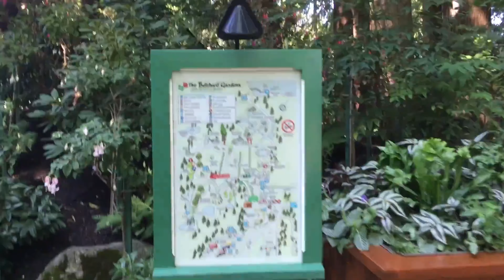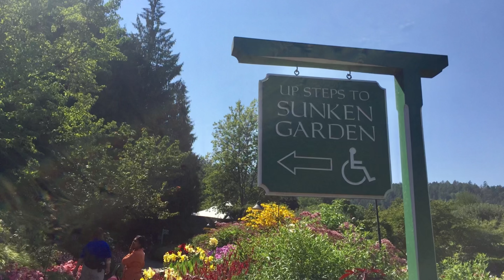Butchart Gatden Victoria BC 🇨🇦 ( one of the most beautiful garden in the world)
History of The Butchart Gardens
It all started as a labor of love. Jennie Butchart wanted to recreate some natural beauty from the remains of her husband’s mined-out industrial quarry site. To the Butcharts, this land was their home, which they moved to in 1904 and in 1908 named the estate Benvenuto—Italian for welcome.
As the cement plant built on grounds exhausted the property’s limestone deposits, Jennie envisioned a lush garden in its place. She carefully crafted the structure, arranging for horse-drawn carts to haul in soil from nearby farms from 1912 to 1921. In the end, she created the crown jewel of The Butchart Gardens – The Sunken Garden. Since then, The Butchart Gardens have continued to delight visitors from all around the world with awe-inspiring blooms and unique plantings.

From downtown Victoria, BC, you can access The Butchart Gardens by motor coach, bicycle, car or B.C. transit bus (see more details on these options for getting to The Butchart Gardens).
We highly recommend booking your tour with Clipper for the most seamless and cost-effective travel experience. If you are planning to spend the night in Victoria, our Butchart Gardens overnight package above enables you to leave your luggage at our terminal or to be delivered direct to your hotel so you don’t have to worry about a thing while enjoying your Gardens visit!  The Butchart Gardens are open 365 days a year (NOTE:  please check the Gardens’ hours for accurate days and hours due to COVID)! From spring through the holiday season, The Gardens offer a varied display and experience which is why so many visitors return year after year.